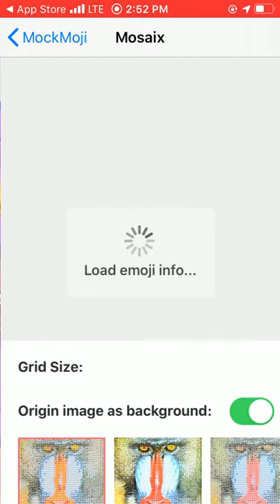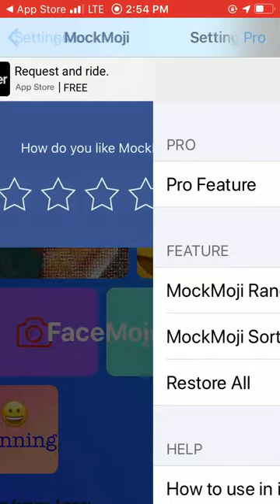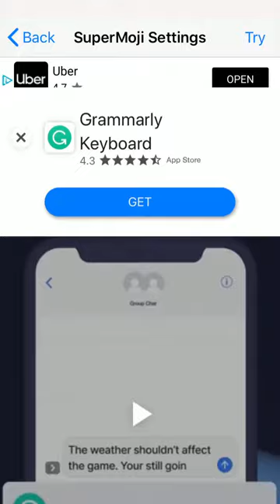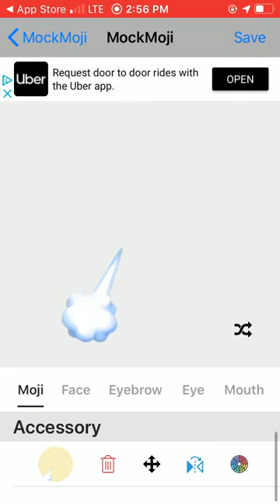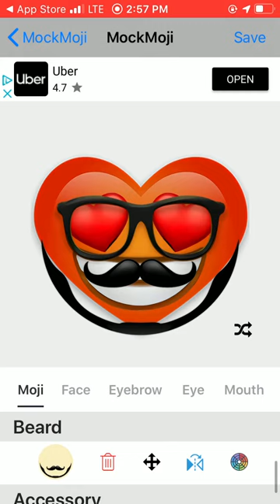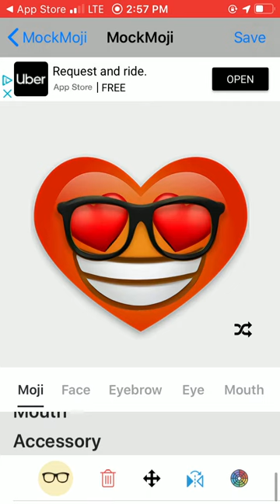mocking chair silent video 2